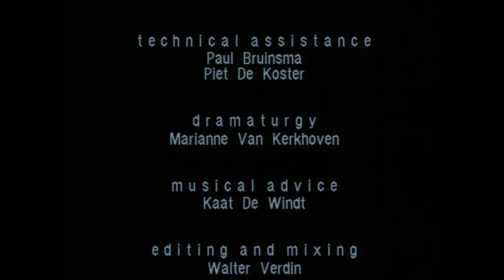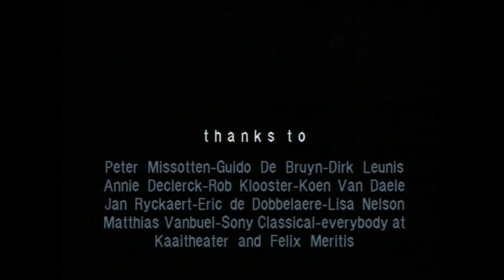Goldberg Variations 1-15 - Steve Paxton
By J.S. Bach,
played by Glenn Gould,
improvised by Steve Paxton,
filmed by Walter Verdin

In the early nineties, I made a video based on an improvisational dance performance by Steve Paxton on the Goldberg Variations. It was a long lasting performance where he improvised on the music of Bach, played by Glenn Gould. Every performance was different and evolved during the period that he performed it.

I had the honor to film Steve in Amsterdam in April 1992 during two weeks at the Felix Meritis concert hall, a very special oval space. At the end of the shooting period he performed 'Goldberg Variations' for the last time. A memorable evening.

In the video that I made out of all the shootings, I 'video-performed' the music of Bach, following my own artistic points of view. All the movements of Steve were kept exactly on the places in the music where he danced it to. It fitted in a wonderful way, organically. But this editing was more a personal view of myself. I edited Steve's dance to a new 'video composition', my interpretation of Bach's music, played by Glenn Gould and improvised by Steve Paxton. The raw material that I used was the music of Gould and the video recordings of Steve's dance, Steve's body movements.

During the shooting sessions, Steve did not always dance to the complete score in one row. We choose for 16 different camera positions and angles in the oval space. For each take, Steve mostly danced on 3 to 5 consecutive variations. This resulted in a complex, but structured library of rushes, that I used for the editing of the video.

Thanks to Anne Van Aerschot (Rosas) who was my assistant for the shooting in 1992, these rushes are now digitized by Meemoo, the Flemish Institute for Archives, and part of the digital archives of Rosas. After the release of the DVD (2017), Steve and I obtained the ownership of the production from Kaaitheater, the original producer of the video. This opens the door for further exploitation of the video, that was unavailable for the public during a long time because the musical rights were not cleared. But also all the rushes, an untapped treasure of dance heritage, can now be shared with the world: the dance world and the art world in general.

To make this come true, I am thinking about a (research) project where researchers, students, dancers and video makers collaborate. The final output is still open and depends on interested producers, organizations, schools, universities, artistic and scientific collaborators etc etc. My first idea is to make a multiscreen installation (with or without live dance), but the result could also be a performance, a website, a vodcast, a book, a conference... or a combination of it.

Walter Verdin 2021